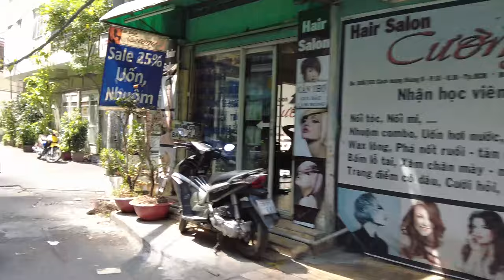Short ride to Van Hanh Mall at District 10 through alleys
Was at D1 doing visas, decided to go to Van Hang Mall at District 10. We ride through alleys to get there, it was an interesting ride. Van Hanh Mall is one of the best mall in Saigon.

Address:
11 Sư Vạn Hạnh, Phường 12, Quận 10, Thành phố Hồ Chí Minh

My equipments:
DJI Pocket 2 with neck mount
Sony ZV-1
Sony A6400